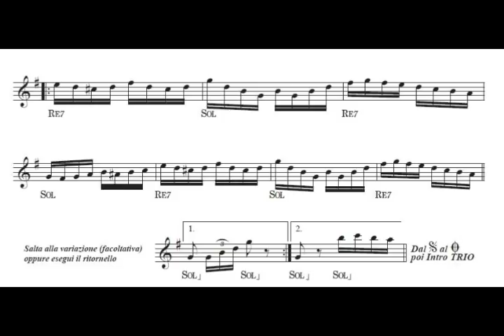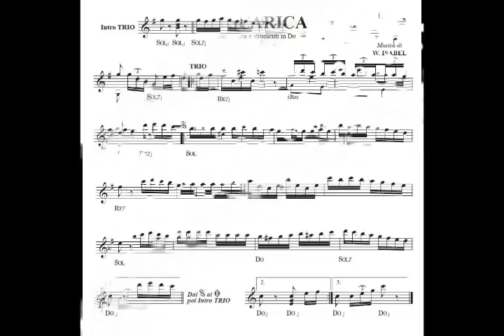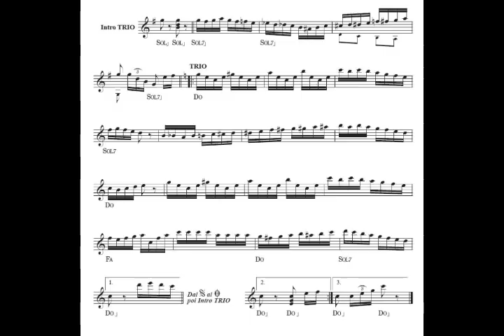LA SCARICA - POLKA - FISARMONICA - SUPER POLKA ELETTRICA - W.ISABEL -ACCORDION ACCORDEON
LA SCARICA - UNA SUPER POLKA
Scritta da William Isabel -
Fisarmonica solista: Mauro Converso